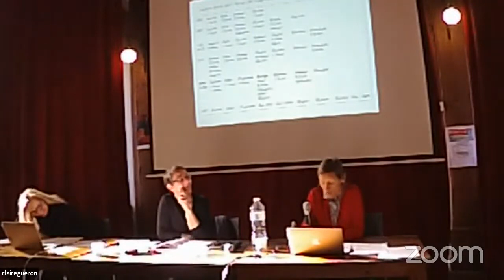Panel 2: Folios and Authorization in Early Modern Europe/Les folios et l’auctorialisation en Europe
Nathalie Dauvois (Université Sorbonne Nouvelle) “Le modèle des Opera omnia au format in-folio: de la transmission des classiques à l'invention des modernes: l'exemple de Ronsard.”

Lynn Sermin Meskill (Université Paris Cité) “Fine Art in Folio: Jonson’s 1616 Folio Descriptions of Music, Dance, Art and Architecture”